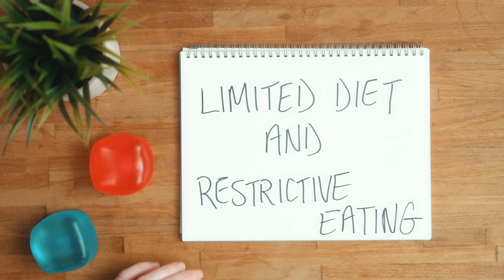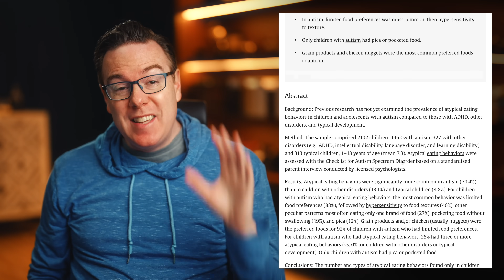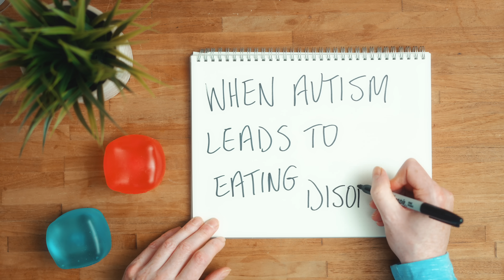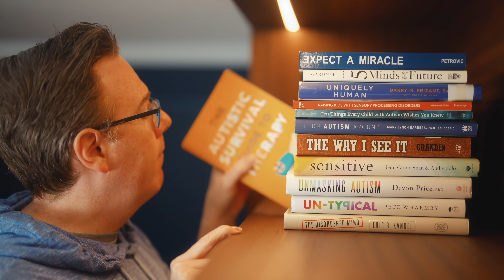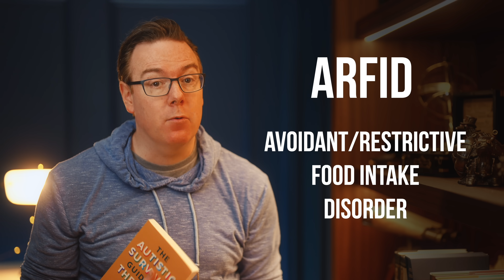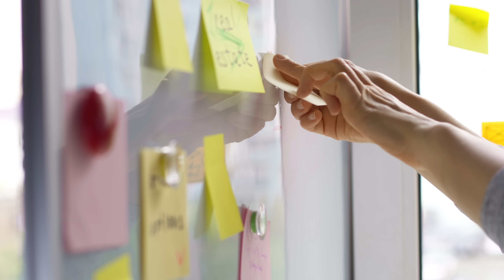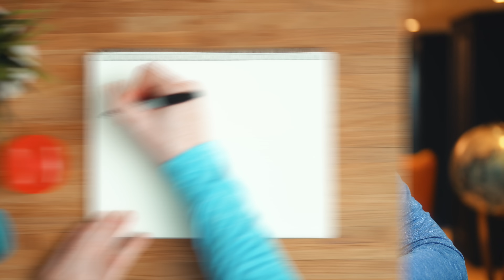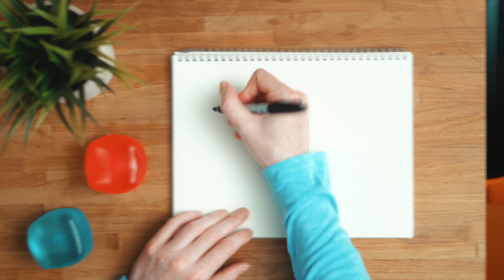Insane Autistic Eating Habits Explained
Does autism make eating more complicated for autistic people? Why do many autistics have very specific food preferences? I'm here to tell you all about the atypical eating habits of many autistics, based on lots of research and my own experiences as a late-diagnosed autistic ADHDer. Spoiler: Even though autism looks a bit different for every autistic, and not all autistics will experience food like this, atypical eating habits are statistically shown to be very common among autistics, and today I'll tell you a little more about why.

Do you have atypical eating habits? Be sure to share your experiences and questions in the comments! ⤵️

Whether you are autistic, have an autistic friend, family member, or loved one, or are simply interested in learning more, this video has something for you. We want to help people better understand autism and ADHD and support one another as well with the goal of improving relationships and life in general for all of us in a neurodiverse world.

✨ Join our email list to get updates delivered straight to your inbox

📖 RESEARCH:
- Atypical eating behaviors in children and adolescents with autism, ADHD, other disorders, and typical development
- Gastrointestinal Problems in Children with Autism, Developmental Delays or Typical Development

👇 FAVORITE FIDGET GADGETS (especially for ASD)
1. Nee Doh Nice Cubes -- "The BEST fidget gadget of all" - Chris

📚 FAVORITE BOOKS
1. Autistic Survival Guide to Therapy (Steph Jones)
-- NOTE: This is about SO much more than therapy!! Highly recommend for anyone who is autistic or wants to learn more about how it feels to be AuDHD
2. Why We Sleep (Matthew Walker)
3. Un-Typical (Pete Wharmby)

🎧 FAVORITE HEADPHONES
1. Soundcore Noise Canceling Headphones
2. Bose Noise Canceling Headphones

👕 FAVORITE COMFY CLOTHES
1. Kingsted T-Shirts
2. Wool Socks
3. Ugg Slippers

2. Rest Duvet (amazing cooling comforters, sheets, and other bedding - perfect for hot sleepers and autistics who struggle with regulating temperature while sleeping!)

⭐️ ABOUT US:

I'm Chris and alongside Debby, my brilliant partner, we've traveled, taught kids and families, founded companies, and navigated the world while also balancing both autism and ADHD as a neurodiverse duo.

Whether it's better understanding the autistic mind, getting productivity tips for ADHDers, neurodiverse relationship hacks and travel tales, or just a peek into our everyday life, we've got a lot to share. So if you want to join a community that's all about improving lives, you're in the right place.